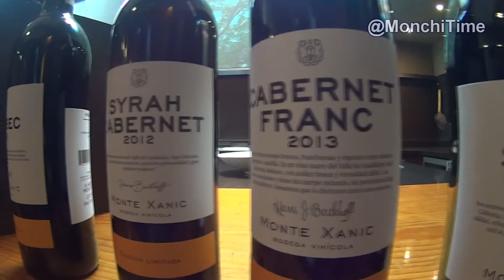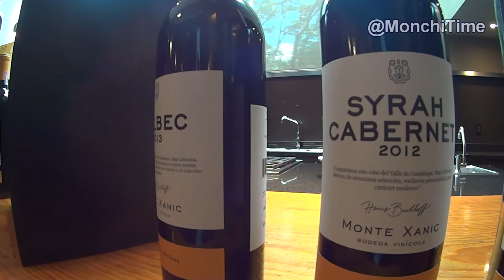Monte Xanic Presenta su Nueva Imagen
Monte Xanic presentó nueva imagen, con nuevas etiquetas en sus cuatro líneas: Gran Ricardo, Ediciones Limitadas, Monte Xanic y Calixa.